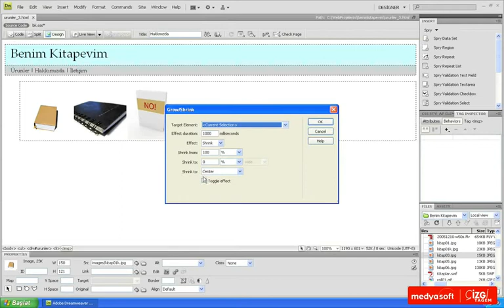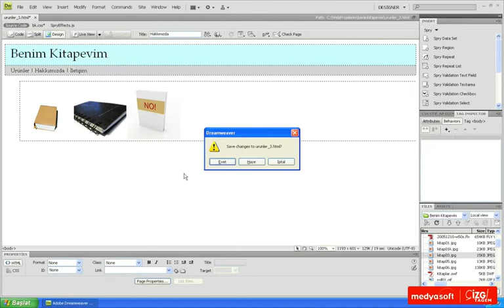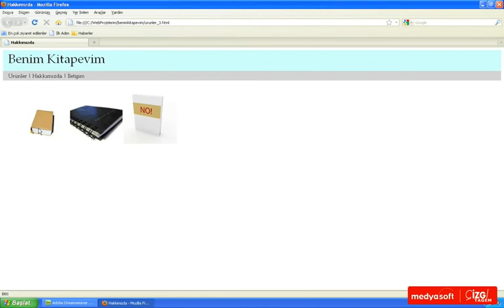Adobe Dreamweaver CS4 1001: SPRY Efekti Eklemek ve Düzenlemek